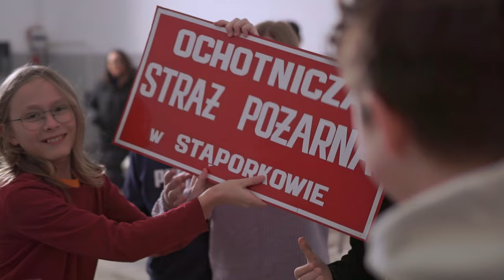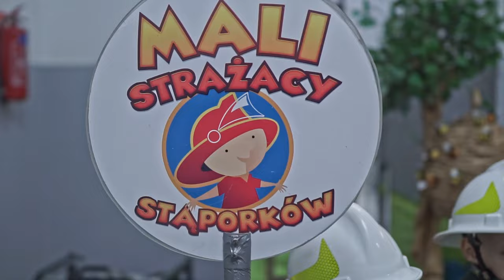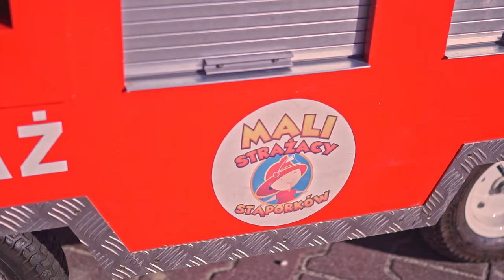Wymienimy tego Stara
Wspomóż druhów ze Stąporkowa, twój datek może uratować czyjeś życie

Przekaż 1% podatku dla Miejskiej Ochotniczej Straży Pożarnej w Stąporkowie KRS 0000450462

Tekst piosenki:

Było ich paru, skrzyknęli się
Straży nie mamy w Stąporkowie!
Nie ma jednostki, remizy też,
Gdzie te tradycje podziały się?

Chętnych znalazło się od liku
Stowarzyszenie załóżmy tu!
OSP w mieście jak biały kruk
Auta nie mamy, wystarczy ŻUK

Ref. Rapapara, rapapara wymienimy tego Stara,
Rapapara, rapapara wymienimy go na Mana.

Nic tu nie mamy-zapłakał druh
Ani remizy, i mundurów.
Za to był zapał, pomocy chęć
I dobrzy ludzie-udało się!

Stara karetka od losu dar
Zenon poświęcił, potem był STAR
I choć się śmiali – kościelna straż
Niebawem w akcji widzieli nas

Mali Strażacy - to było coś
Pomysł jest super powiedział ktoś
Wieruszów nadszedł i pierwszy test
Już cała Polska wie kto to jest

Więc przyznaj się teraz, przyznaj się sam
Śmiałeś się z nas, śmiałeś jak cham
I brałeś do ręki telefon swój,
Zamiast pomagać kolego mój.

Lecz karty rozdaje parszywy los
I straż bywa cenna jak złota stos
A więc nie śmiejcie się, widząc straż,
Bo ona jedzie ratować was.

Rapapara, rapapara wymienimy tego Stara,

Muzyka: Łydka Grubasa

Słowa: Marta Młodawska, Jarek Młodawski, Adam Młodawski, Jan Młodawski

Śpiewali: Adam Młodawski, Olaf Świerczyński, Lena Kostrzewa

W teledysku wystapili: Członkowie DDP i MDP w Stąporkowie oraz STAR 244

Dźwięk nagrali: Marek i Sebastian Werens

Teledysk nagrany przez: Bartłomieja Gągolewskiego

Wszystkie pozyskane dzięki temu filmowi środki będą spożytkowane na kupno nowego wyposażenia dla Miejskiej Ochotniczej Straży Pożarnej w Stąporkowie.